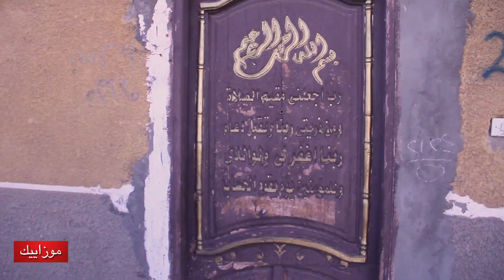الطنبور اله موسيقيه نوبيه فرعونيه اصيله برنامج موزاييك